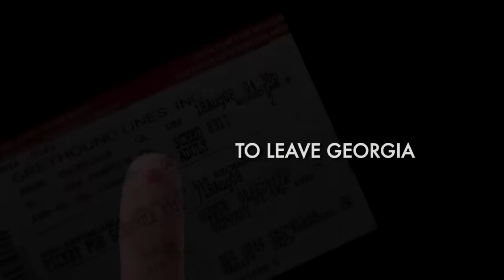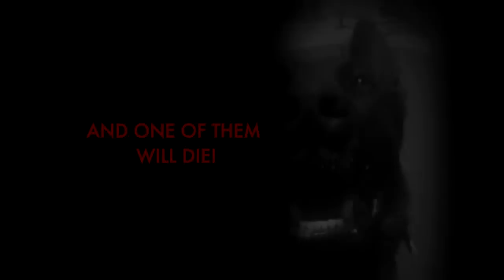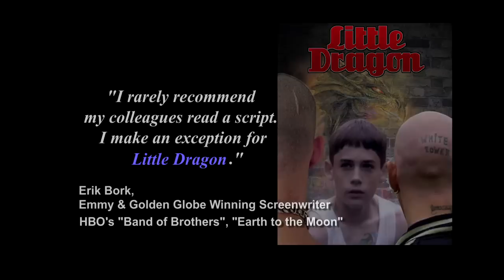Little Dragon Screenplay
When MIKE CAPRA aka LITTLE DRAGON, is locked up in a juvie hellhole, he'll have
to take down a homophobic supervisor & gang-raping skinheads - to get back to his boyfriend, JOHNNY.